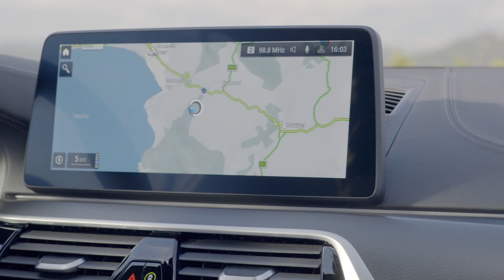BMW serii 5 LCI (2020) prezentacja modelu - BMW Premium Arena Kalisz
Nowe BMW serii 5 LCI - prezentacja modelu.
Dealer BMW Premium Arena
Kalisz, 62-800, ul. Wrocławska 50A